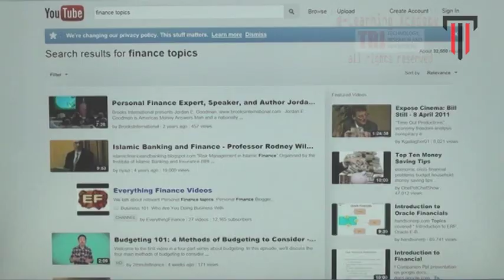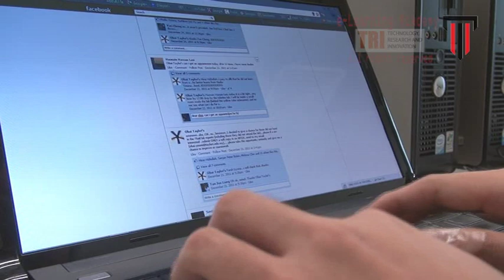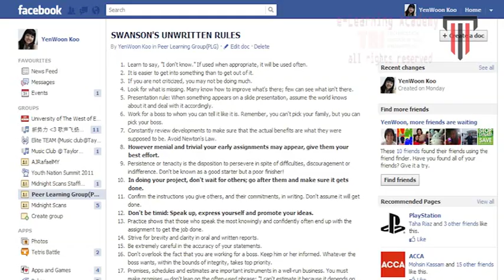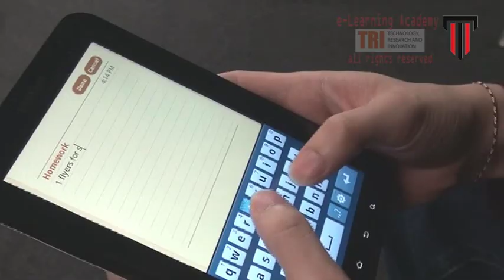Students on e-Learning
Students from Taylor's University sharing their thoughts about the meaning of learning, technology and the future of education.